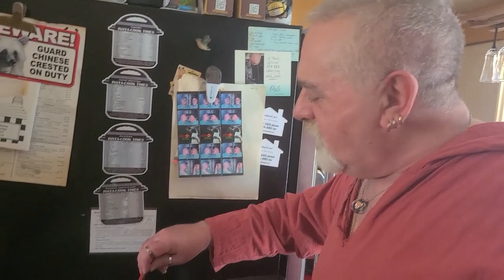Fried Ravioli: A Crispy Delight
Cheese filled pillows of goodness breaded and fried to a golden brown and served with a warm marinara sauce and Parmesan .